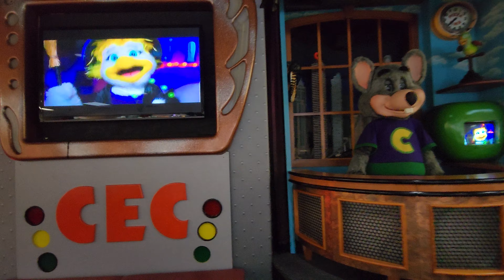Witches Crew - Atlanta, GA - Chuck-E-Cheese - Show 4 2022 - Random Mode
I went today and filmed the halloween shows, he was in random mode and I decorated him.